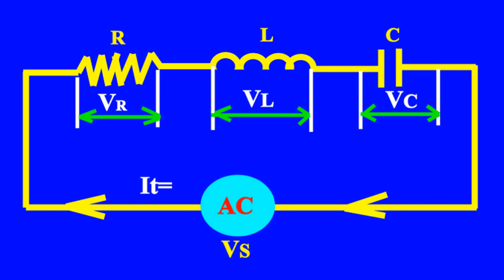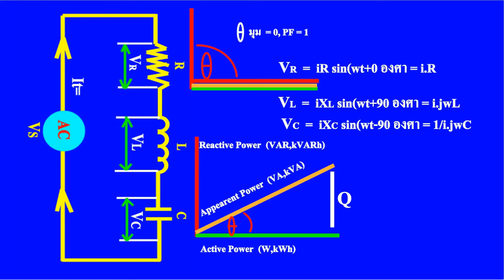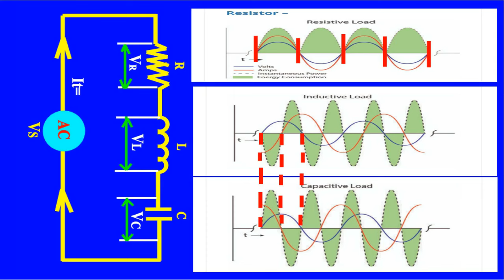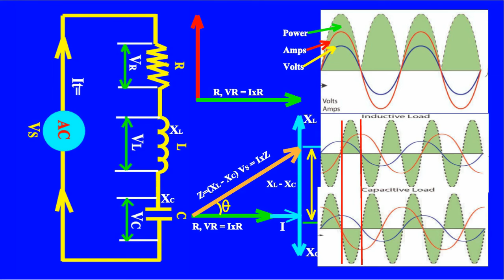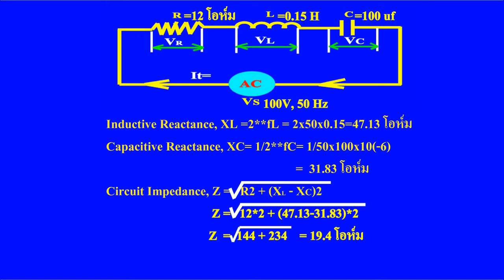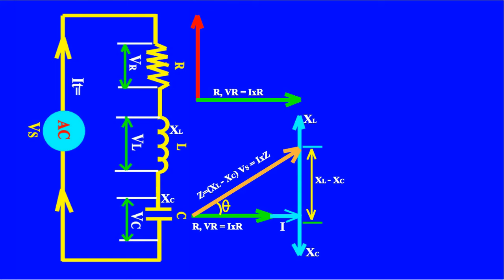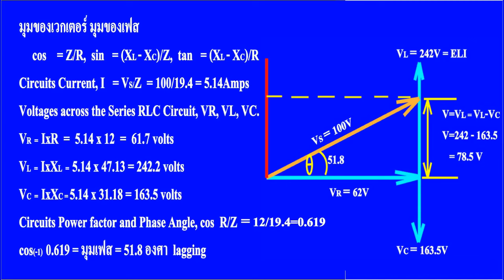Ep22 คลิบนี้ให้คำตอบ PFC คืออะไร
ต้องการให้ช่องนี้  เป็นช่องที่มีการสื่อสารแลกเปลี่ยนทั้งภาพเสียง สังคม การศึกษา เทคโนโลยี่ วิทยาศาสตร์ เกษตรเลี่ยงสัตว์ การพัฒนา การเปลี่ยน ทันต่อทุกสถานการณ์